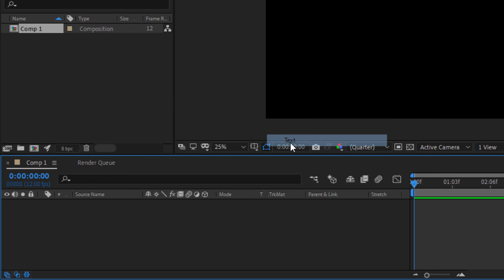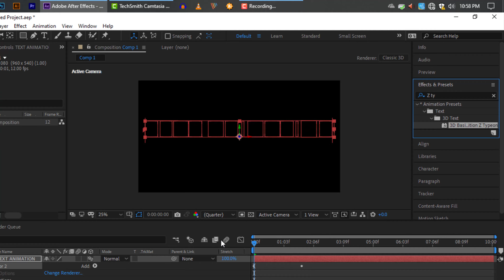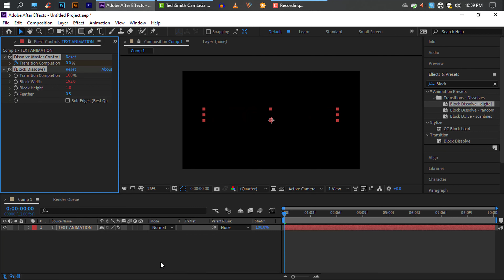3 Awaesome and Cinematic TEXT EFFECTS in After Effects ||Text animation Tutorial in Bangla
Hello world!!!
In this video, we are going to know about 3 Awaesome and Cinematic TEXT EFFECTS in dobe After effects. 💯💯

*3 Awaesome and Cinematic TEXT EFFECTS in After Effects ||Text animation Tutorial in Bangla ||
*After Effects Tutorial in Bangla

এবং হ্যাঁ ভিডিওটিতে একটি লাইক এবং কমেন্ট করে আপনার মতামত জানাতে পারেন।❤️

🔻🔻🔻🔌I used:
🔻Operating software:[Windows 10 latest]
🔻Application software:[Adobe After Effects CC 2019]
🔻Screen recording software:[camtasia studio 9]
🔻Video editing software: [camtasia and adobe after effects]
Background Music From @dcuttermusic